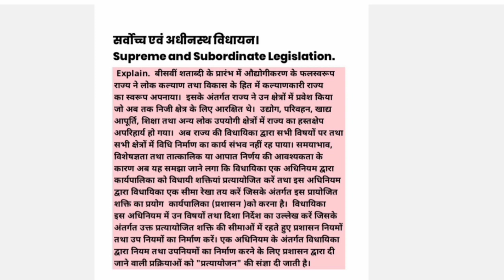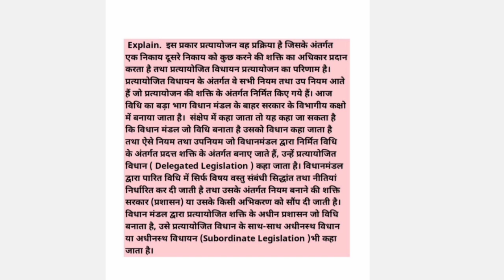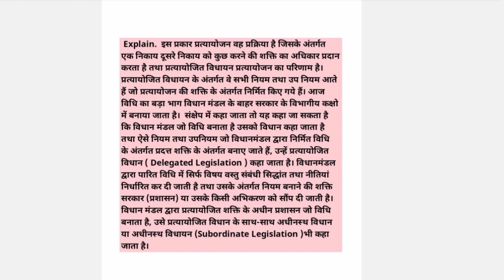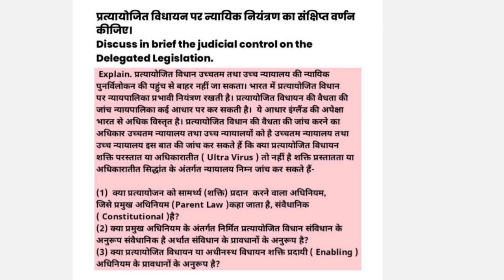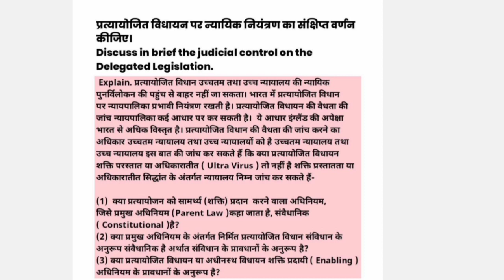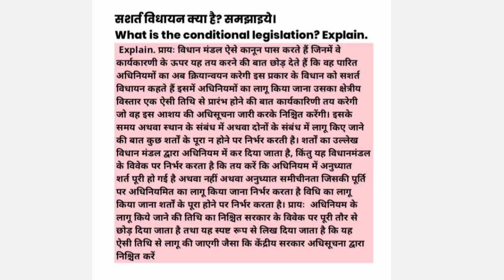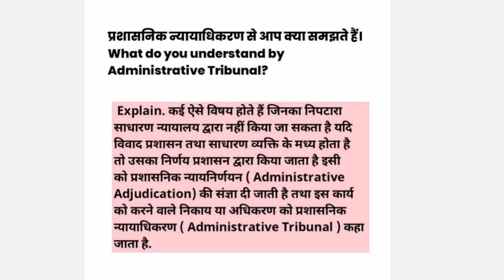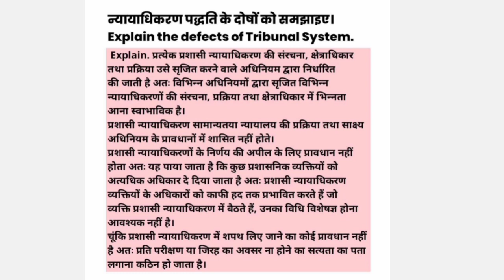Administrative Law Solved Question Paper || Administrative law Important Questions | Part 2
Administrative Law Super Fast Rivision | Administrative law lecture | Part 2